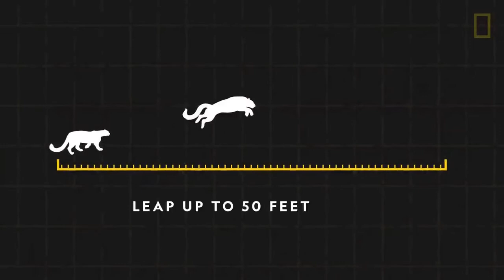ПРЫЖОК СНЕЖНОГО БАРСА 15,2М